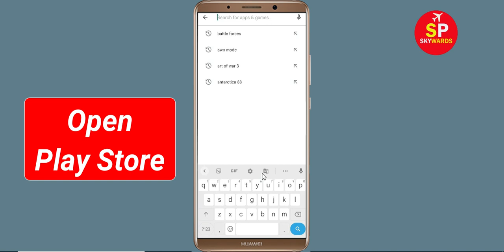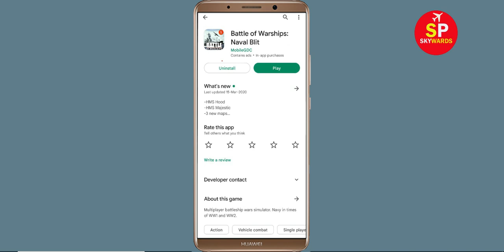How To Fix Battle of Warships App White Screen Issue Android & Ios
Hello friends, today in this video i will show you how to fix How To Fix Battle of Warships App White Screen or White Screen Sleep Issue Android & Ios. If you are facing same problem in your android phone then follow the all basic steps.